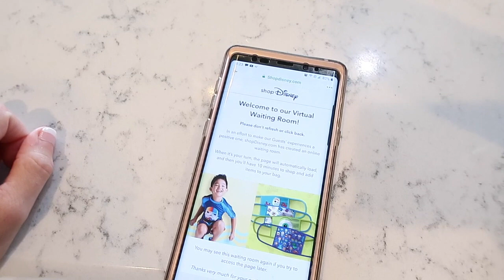Triathlon Training in Quarantine | When It Rains It Pours | Triathlon Vlog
Join me as I navigate this new journey of life. We all have had our lives changes with the new Covid Pandemic. Lets lift each other up, have fun and keep training.